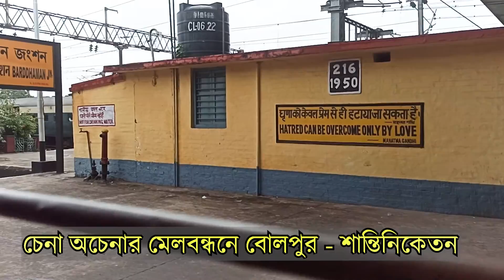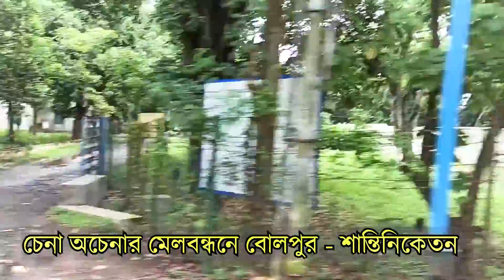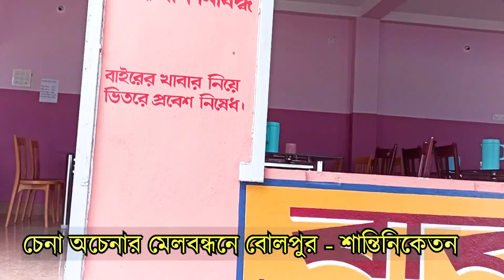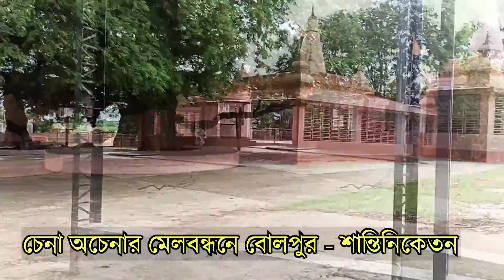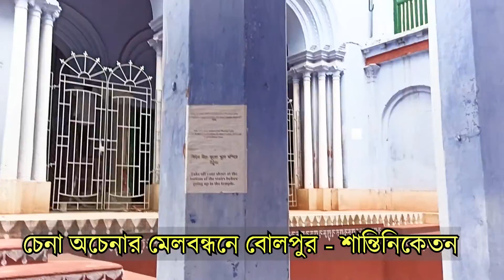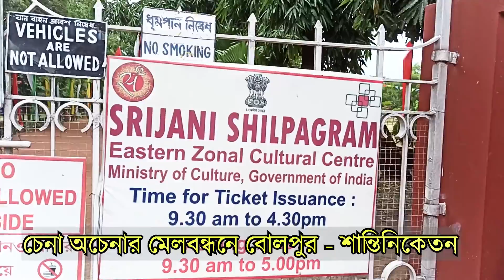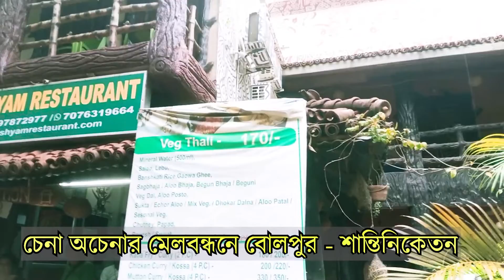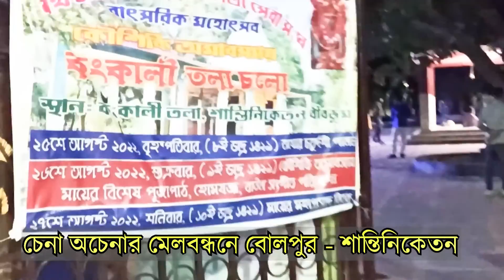Bolpur full info shantiniketan tour Plan 2023 । শান্তিনিকেতনের এই জায়গা গুলো আপনি কখনো যান নি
চেনা  বোলপুরে তো অনেক ঘুরেছেন, এবার জানাবো এই চেনা বোলপুরের অচেনা কিছু জায়গা।
চেনাবো সুরথেশ্বরতলা ,লালবাঁধের, ডিয়ার পার্কের মত কিছু জায়গাকে।
হয়তো আপনারা অনেকেই জানেন আবার অনেকেই জানেন না।
আর দুপুরের খাবারের জন্য রামশ্যাম রেস্টুরেন্ট   ছাড়াও থাকছে ভালো হোটেলের সন্ধান।

¶ ট্যুর প্ল্যান -  (যদি প্রয়োজনে লাগে)
DAY 1-  সুরথেশ্বর তলা, সুরুল রাজবাড়ী ,সৃজনী শিল্প গ্রাম, খোয়াই  এবং তারপর কোপাই ঘুরে হোটেল।
DAY 2- সকালে যান কঙ্কালীতলা , তারপর বিশ্বভারতী ক্যাম্পাস (বাইরে দিয়ে যতটুকু দেখা যায়) সাথে রবীন্দ্র ভবন, ডিয়ার পার্ক, বিকেলটা কাটান লালবাঁধে।
একটু সন্ধ্যে নামলেই চলে যান ফার্স্ট গেট। কেনাকাটা এবং খাওয়া দাওয়া করে রুমে।
DAY 3 - সকালের ট্রেন ধরে বাড়ি ফিরুন।

Ballavpur Deer Park
Morning 10 a.m. to 4 p.m.
Entry Fee - Rs 50/- per head
Students and Children - Rs 5/-

Srijani Shilpa Gram
Morning 9-30 a.m. to 5 p.m.
Entry Fee - Rs 10/- per adult
Children below 12 years - Rs 5/-
Still Camera - Rs 10/- (including mobile)

চলুন যাই মণিকর্ণিকা ঘাটের সাথে সংযুক্ত এই সতীপিঠে!
Geetanjali Rail Museum, Visva Bharati Campus, Visva Bharati Museum, Visva Bharati Kala Bhaban, House of Amartya Sen, Ballavpur Deer Park, Srijani Shilpa Gram, Surul Rajbari
Query :
1.bolpur santiniketan tourist spot
2.new tourist places bolpur
3.bolpur hotel
4.santiniketan food
5.santiniketan tour
6.how to go surul rajbari
7.surul rajbari history
8.surul rajbari
9.kopai river
10. srijani gram
11.srijani ticket price
12.srijani timing
13.deer park timing / opening
14. deer park route
15.whwere is bolpur deer park
16.bolpur santiniketan offbeat places
17.kankalitala mandir
18.how to go kankalitala mandir